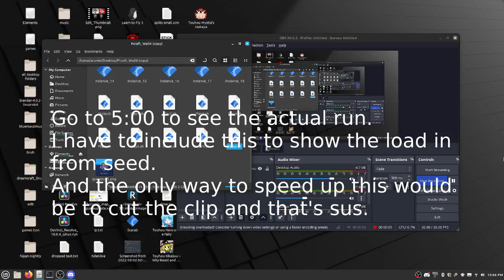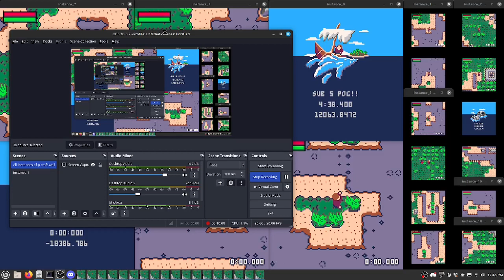Stranded Isle Any% RT: 4:38.867 IGT: 4:38.400 Speedrun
Finally got this stupid time bro.